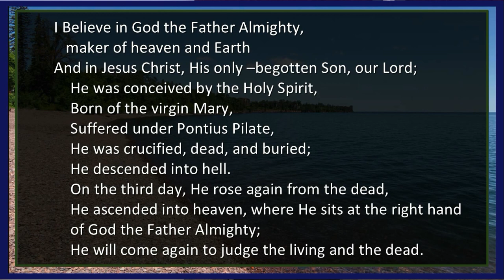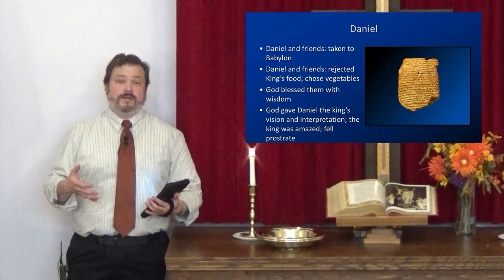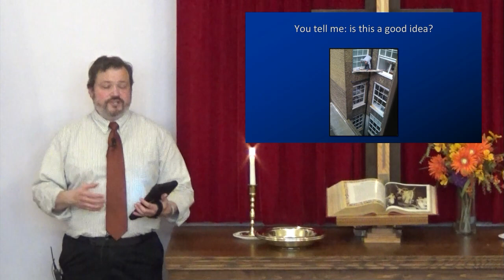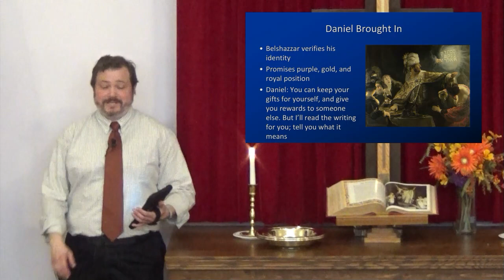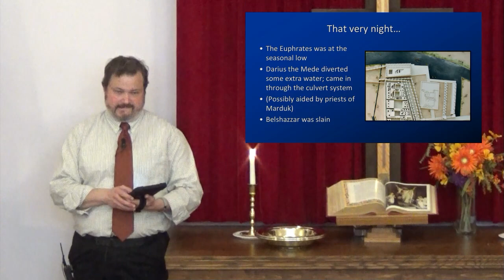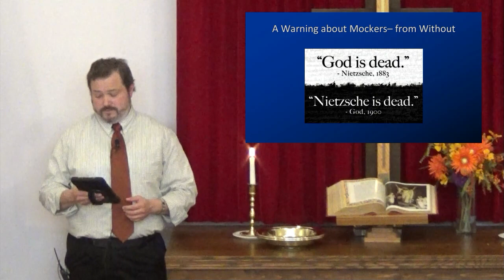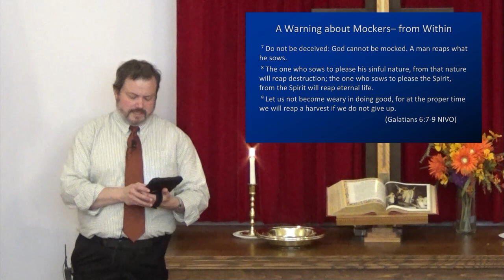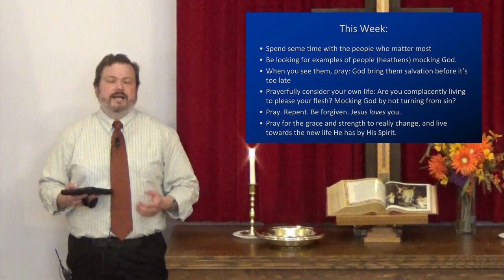Daniel 5 - The Writing on the Wall